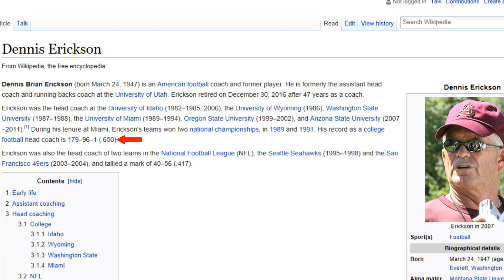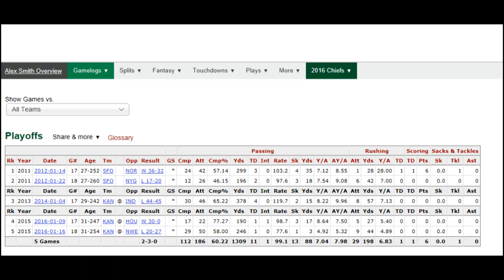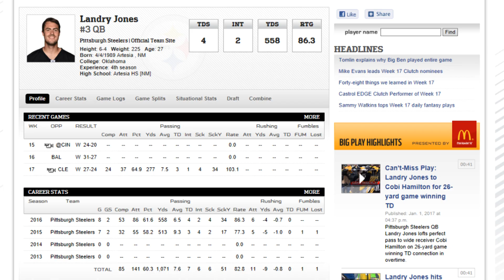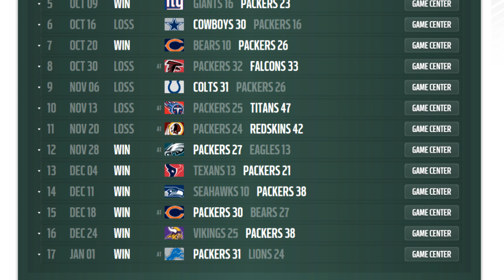NFL Playoffs Divisional Round Predictions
So this year just like last year I'm perfect 4-0 in my Wildcard Round predictions. Here are my Divisional Round predictions. I hope to be right again. We have some entertaining matchups here.